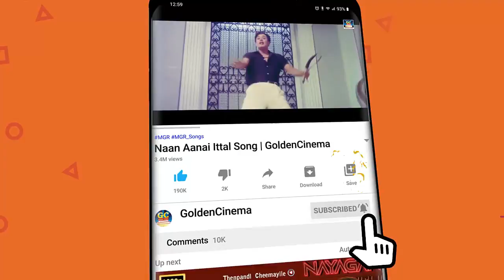என்றும் நினைவில் வாழும் காதல் பாடல்கள் | Endrum Ninaivil Vazhum Kadhal Padalgal | Tamil Old Love Hit